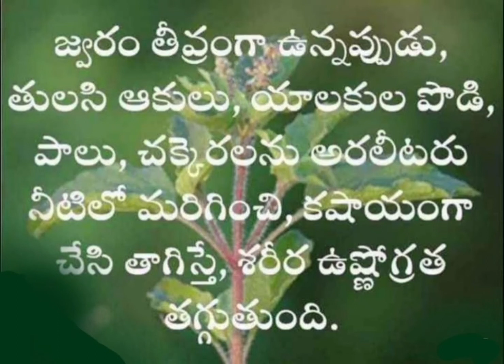పీరియడ్స్ టైమ్‌లో బెస్ట్ ఫుడ్ .....